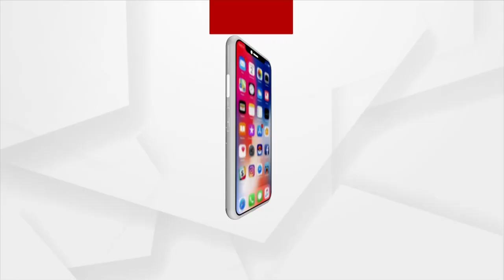Odisha: Kanwariyas To Offer Water To Lord Shiva Tomorrow